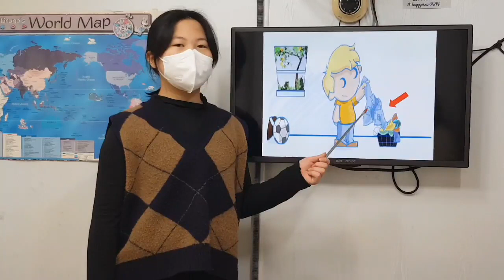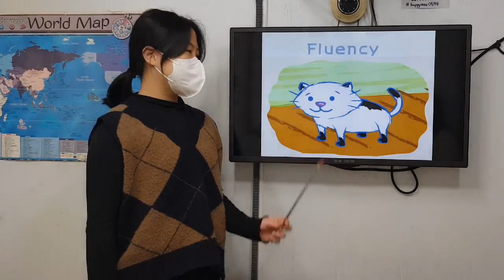차일드유 월드컵 226 EC 4 Passion The Ticket 문민서